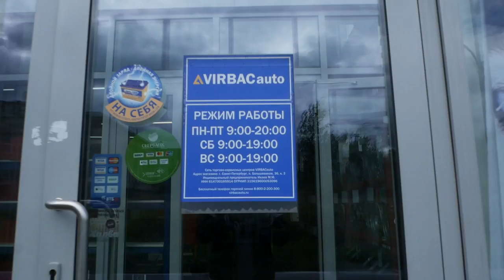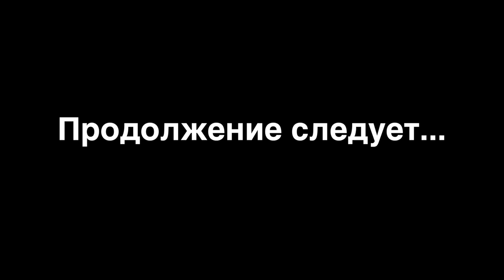АВТОБЛОГЕР 2 / TOYOTA COROLLA 2007 г -БЕСПЛАТНЫЙ РЕМОНТ/ НЕГОДЯЙ TV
Как подмандить  TOYOTA COROLLA бесплатно!
2 часть того, как я предлагаю взаимовыгодные условия автосервисам города Санкт-Петербурга! Ведь я же начинающий автоблогер, ёп

Респект и уважуха:

Спб, AVTOLAVKA SERVICE  п.Кудрово,Мурманское шоссе, 12-й километр, 5, Дилерский центр "АВТОПОЛЕ" рядом с МЕГА-Дыбенко

VIRBACauto
по адресу Спб, пр. Большевиков 36 Лит а

спасибо  за подарок
ребятам, которые делают крутые  кожаные штуки и красиво их  упаковывают: yourtotem.ru

Победители В игре "Клевер", котрую я буду проводить 2 раза в неделю в прямом эфире:

Меня зовут Евгений Ширяев и вы на канале НЕГОДЯЙ ТВ

Первый выпуск я выложил 23.04.18 - на канале было  55 человек (моих друзей)